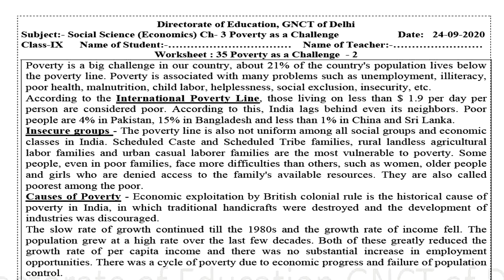worksheet 35 class 9 Social science with solution 24.09.2020 doe worksheet || 9 sst worksheet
worksheet 35 class 9 subject Hindi Doe Gnct (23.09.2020) | 9 class worksheet 35 hindi  2020  हिंदी